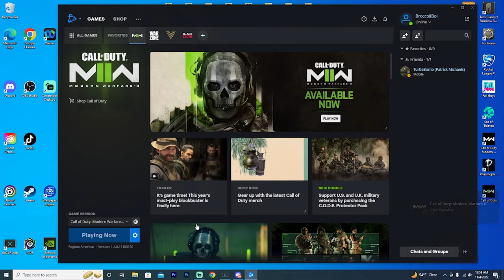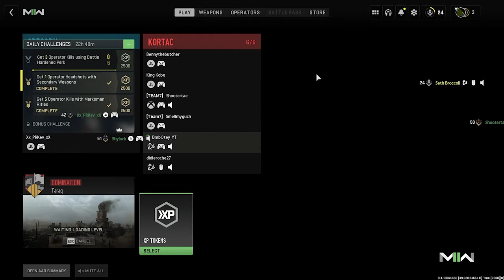MW2 Offensive Moments That Might Make You Laugh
This Game is Perfect